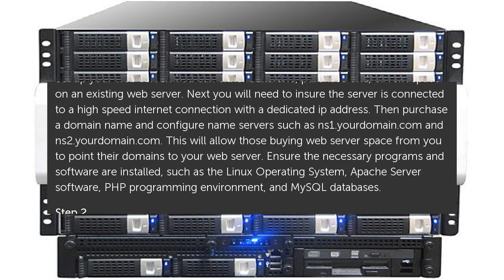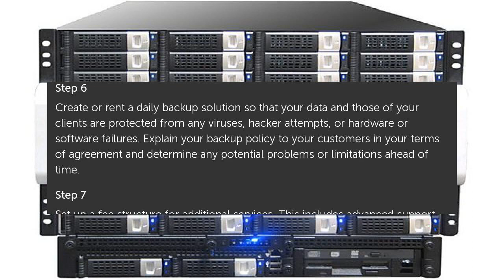How to Sell Server Space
Selling server space for the purpose of hosting web sites, blogs, or web based applications is a long running and proven business.